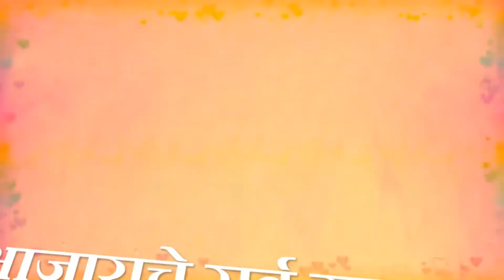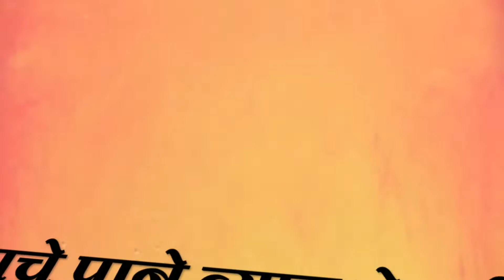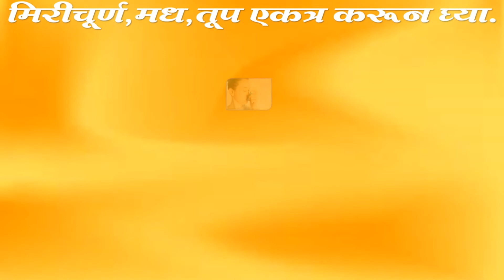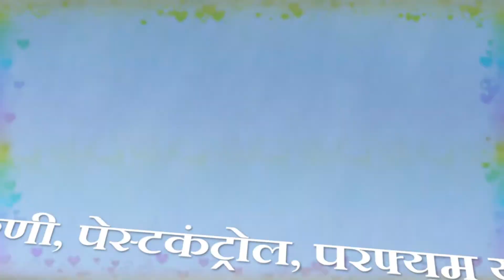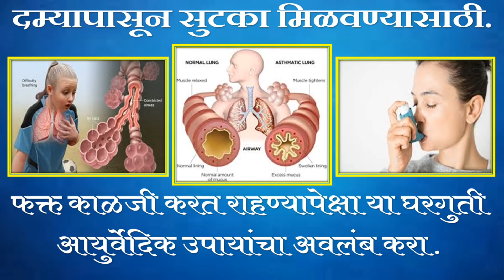आयुर्वेद - दमा अस्थमा धापलागणे कारणे लक्षणे व घरगुती आयुर्वेदिक उपाय भाग - 2 DAMA ASTHMA DHAPLAGNE.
हिवाळा सुरु झाला की दमा असणाऱ्या रुग्णांना अधिक त्रास होतो. खोकला येतो, छाती भरते, बंद खोलीत गुदमरायला होते, मोकळ्या जागेत, आवारात जरा बरे वाटते यांस दमा असे म्हणतात. सर्वात महत्वाचे म्हणजे योग्य उपचार न मिळाल्याने दमा बळावतो. जुनाट होतो. आणि हळूहळू श्वासनलीकांत कायमस्वरूपी बदल होऊ लागतात. वेदनाशामक औषधाने दमा बळावू शकतो.उपचार आणि वातावरण बदल या सगळ्यांवर सातत्याने प्रयत्न केले तर दम्यावर पूर्ण ताबा मिळवणे प्रयत्नसाध्य आहे. या आयुर्वेदिक घरगुती उपायांचा अवलंब करा आणि दम्यापासून मुक्त रहा.